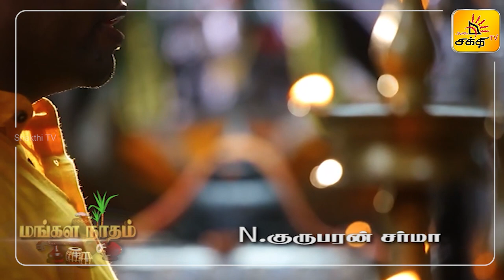கணபதி பாடல் 💖 | Shakthi TV